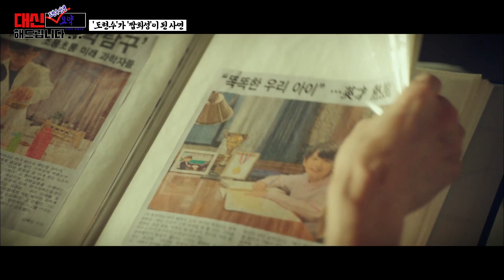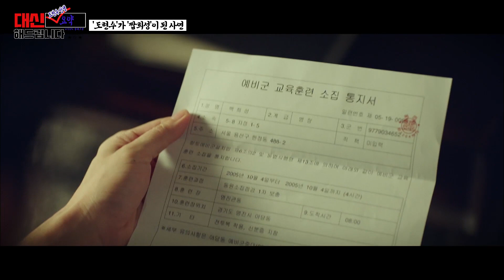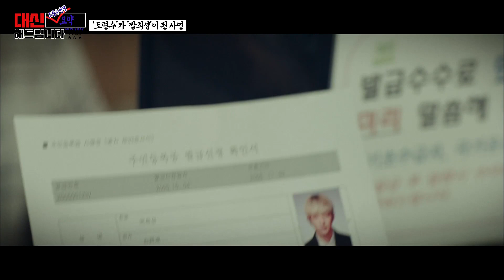[대신해드립니다] ★도현수 서사 총 정리★ 〈악의 꽃〉 결말 보기 전에 다사다난 도현수 인생사 한번 더 복습하기 😭